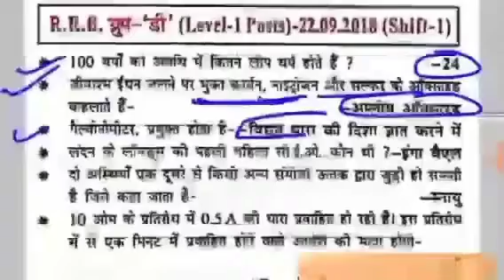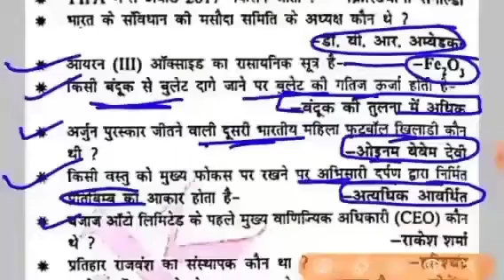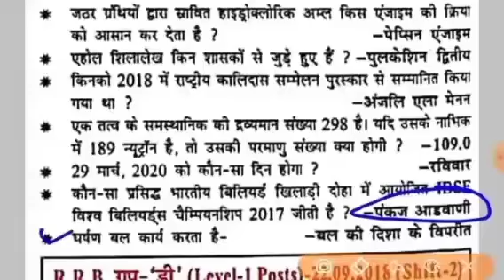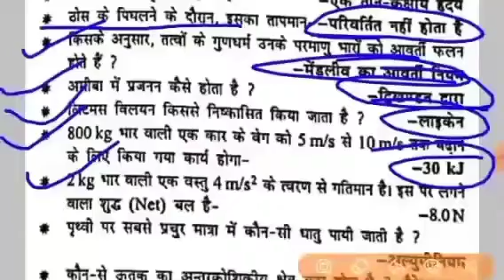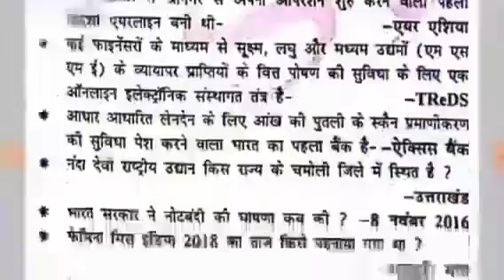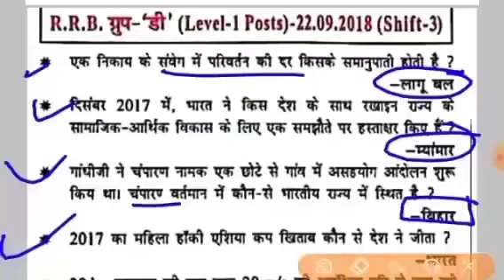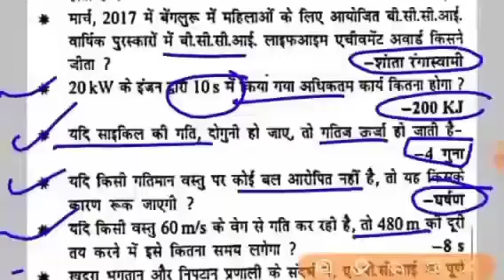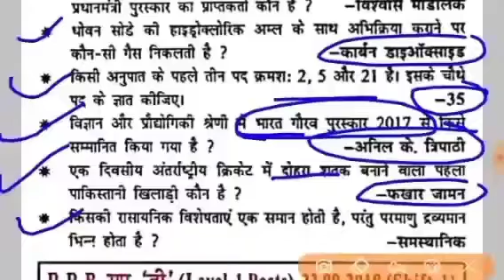#05 RRB GROUP D PREVIOUS EXAM QUESTION PAPER || RRB GROUP D PREVIOUS QUESTION IN HINDI || SPEEDY GK